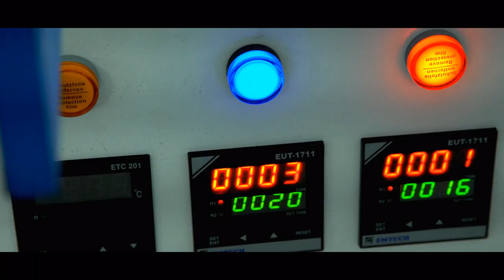Kiri Cosmetics | Lipstick | Compaq | Primers | Foundation | Glitters - In-Making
At Kiri Cosmetics we manufacture all in all cosmetics product which caters your daily need.